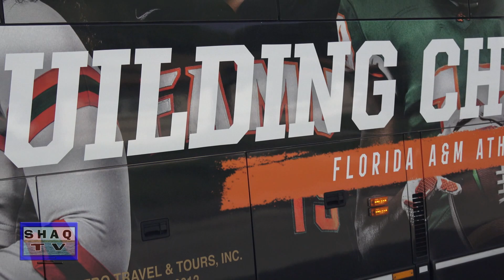FAMU Marching 100 @ Orange Blossom Classic Parade